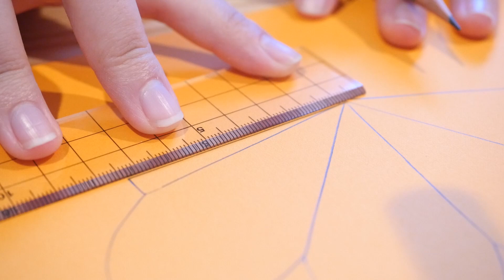カレーかなあ、今日は。画用紙で新鮮野菜のラッピング！making carrot wrapping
画用紙でにんじんのラッピングをしました。
にんじんの立体感が妙に可愛らしくて、たくさん作ってしまいました😊

〈道具〉
・工作用紙
・鉛筆
・ハサミ
・消しゴム
・のり
・穴あけパンチ
・ハトメパンチ
・ペンチ

〈材料〉
・色画用紙
・色鉛筆
・クレヨン
・ハトメ
・両面テープ
・手芸用針金